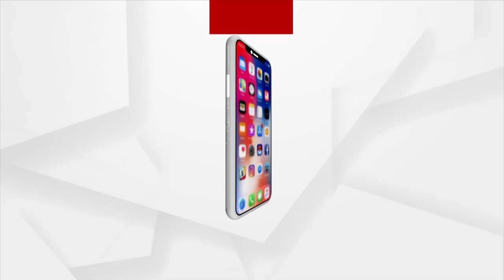Odisha High Court on Re-opening of School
The High court ordered the state government to reopen the school within two months.